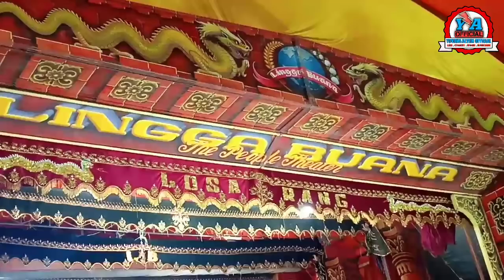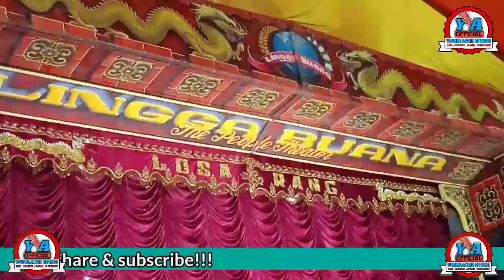Lawakan Wa Kancil Dan Wa Koslet Sandiwara Lingga Buana Terbaru 29 Nov 2020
Lawakan Wa Kancil Dan Wa Koslet Sandiwara Lingga Buana Terbaru 2020

Ok temen"kita ngocok perut dulu yah biar tidak terlalu tegang mikirin Pandemi ..yuk hiburan dulu tonton videonya sampai selesai di jamin bikin sakit perut ..

Tonton juga video lainya yea!!!